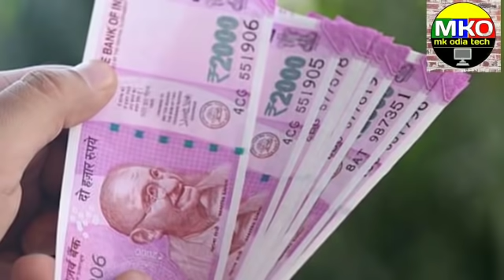Naveen Patnaik new pekege announced ll ମୋନରେଗ ଶ୍ରମିକ ପାଇଁ ମିଳିବ ସ୍ବତନ୍ତ୍ର COVD-19 ସହାୟତା